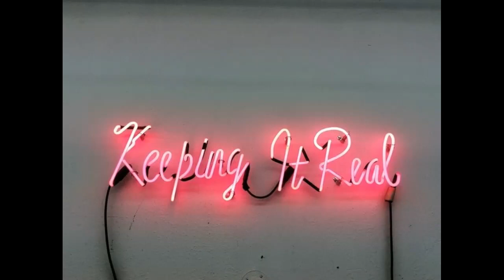Lacey doesn't want Antoine to see his mom & Antoine is adjusting to being out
⭐Baby Registry

🌟Amazon Wishlist: